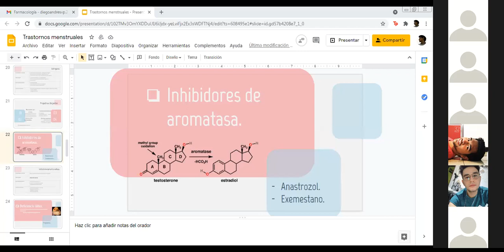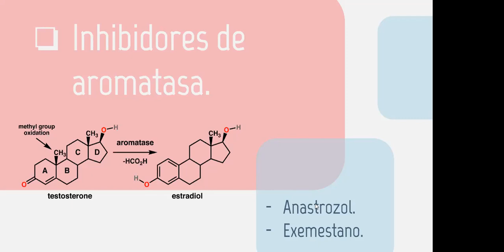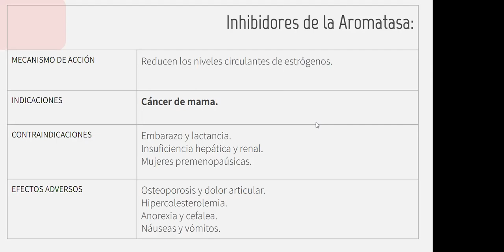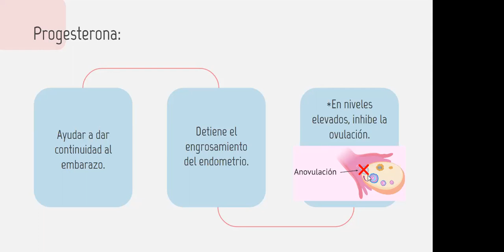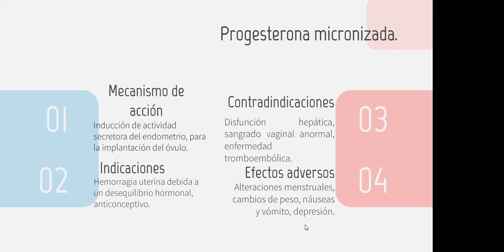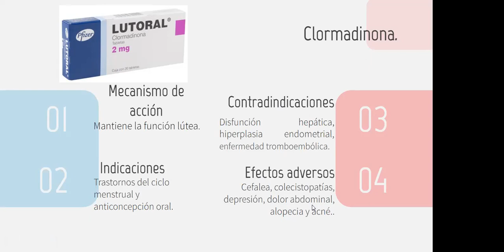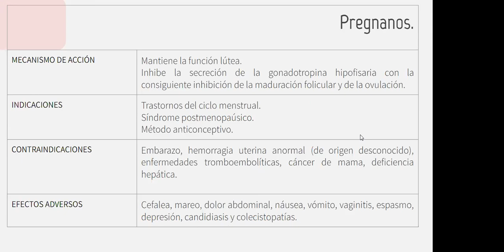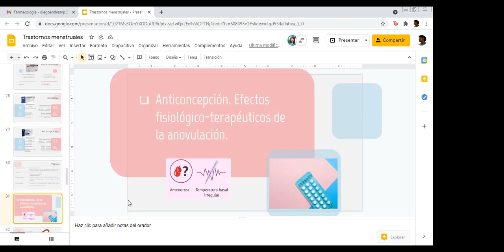FARMA 27 DE ABRIL